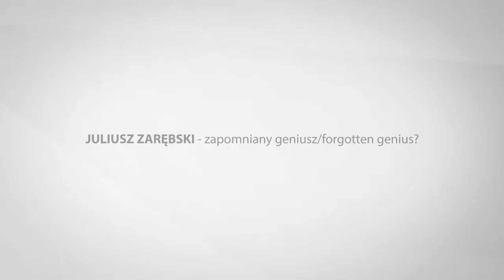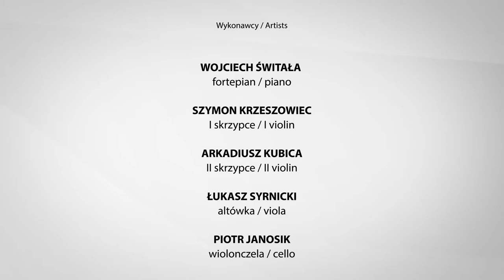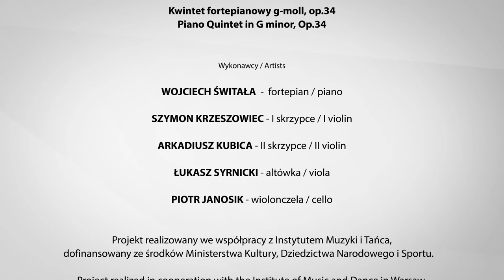Piano Quintet in G minor, Op. 34 by Juliusz Zarębski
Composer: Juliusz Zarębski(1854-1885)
Performers: Wojciech Świtała - piano
The Silesian String Quartet:
Szymon Krzeszowiec - I violin
Arkadiusz Kubica - II violin
Łukasz Syrnicki - viola
Piotr Janosik - cello

Timecodes:
00:00 Intro
6:35  Juliusz Zarebski - Piano Quintet in G minor, Op. 34
6:35  Allegro
16:28 Adagio
25:50 Scherzo
31:36 Finale

Recorded on February 2-3, 2021 in the Concert Hall of the Academy of Music in Katowice

Introduction - Richard Berkeley

Sound engineering - Beata Jankowska-Burzyńska
Video production: Walk Pictures
Cameramen: Kornel Wieczorek, Lech Słota, Marek Chudziński

On-line editor: Lech Słota

Project realized in cooperation with the Institute of Music and Dance in Warsaw, and subsidized by The Ministry of Culture, National Heritage and Sport.
Co-Presenters:
CHOPIN SOCIETY OF ATLANTA
THE VANCOUVER CHOPIN SOCIETY

We acknowledge the financial support of the Province of British Columbia

If you have enjoyed this concert, please consider making a tax-deductible donation to The Vancouver Chopin Society.